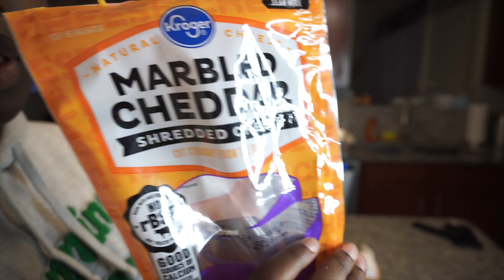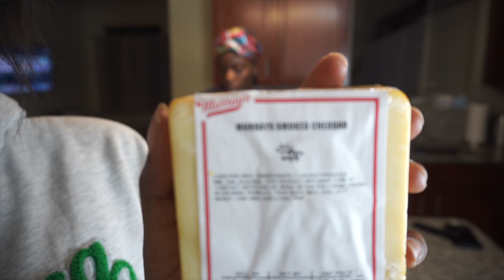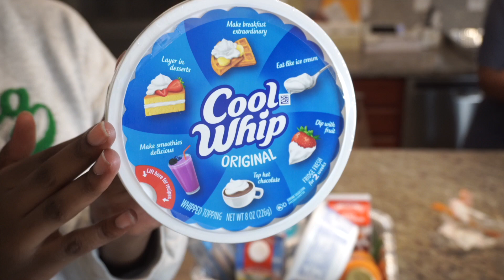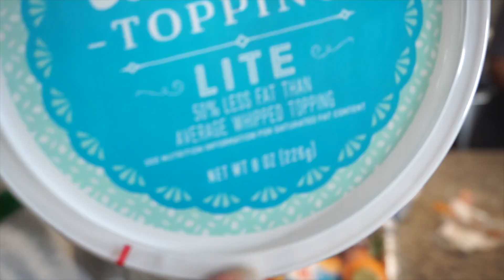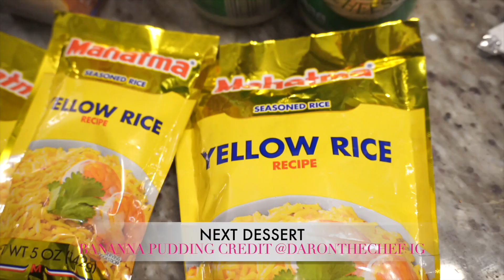THANKSGIVNG PREP | FAMILY FUN | THANKSGIVING DAY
Hello FCTV GANGGGGGGG!

ENJOY AND HAPPY THANKSGIVING !

Music License